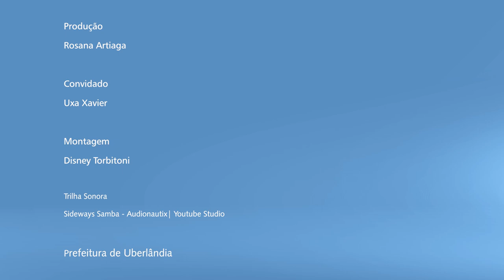Papo Coreográfico com Uxa Xavier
Professora de dança para crianças há mais de trinta anos, estudou com Klauss Viana durante 7 anos, e com Maria Duscheness. É especialista no método Laban pela USP, é diretora do Grupo Lagartixa na Janela, grupo de pesquisa e criação em dança do universo da infância, para espaços públicos desde 2010. É também professora convidada no Curso de Arte e Educação/ Teoria e Prática na ECA-USP na linguagem de dança, desde 2008.